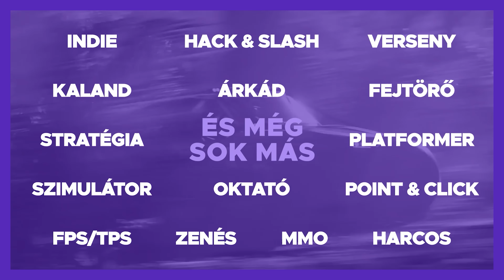TAKONYOBÓL PÉNZT! 🤑 | SLIME RANCHER 2